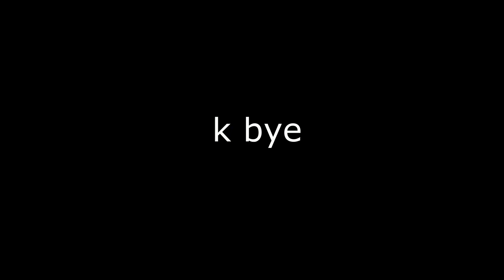sunset eyes.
sorry the lighting sucks, but i had fun filming this!